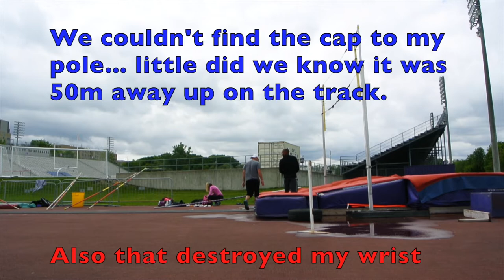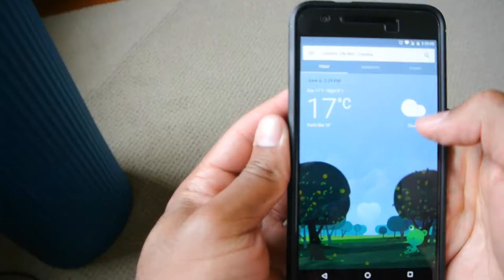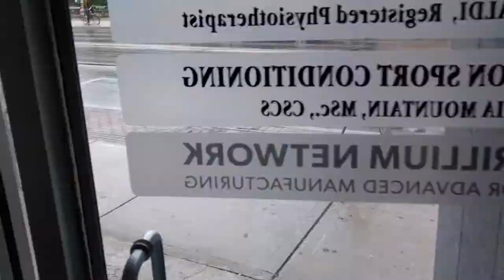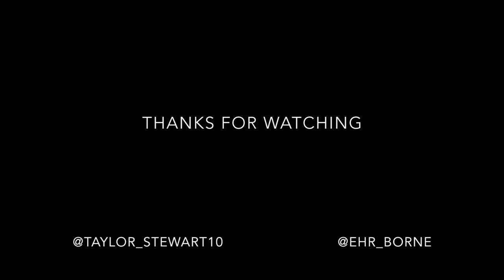Vlog 7: The One Where Things Weren't The Best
Our Vlog showing our journey to Nationals and Francophone Games as a tracklete couple!